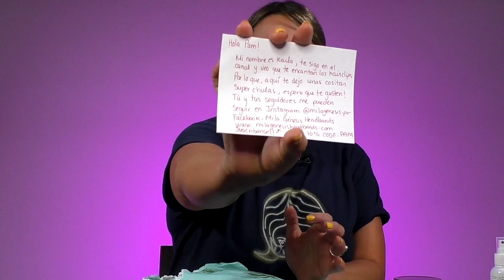En este video me dio vergüenza...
Pamela hace el primer Fan Unboxing del 2021.